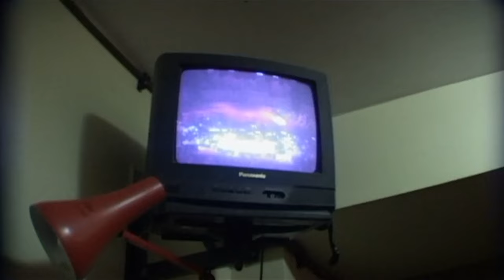George Harrison - Concert For George: Monty Python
February 25th marks what would have been George’s 75th birthday. In love and remembrance, CONCERT FOR GEORGE is being reissued, as a Deluxe Edition Box Set, a 4-LP Box Set, plus new CD/DVD and CD/Blu-ray combo packages.

The 4-LP Box Set includes the complete sound recordings from the momentous evening, and features a special etching on side-8. This is the first time that all songs from the performance have been available on an audio configuration.

Music video for George Harrison, Concert For George: Monty Python. (C) 2002 G.H. Estate Ltd, under exclusive licence to Calderstone Productions Limited, a division of Universal Music Group